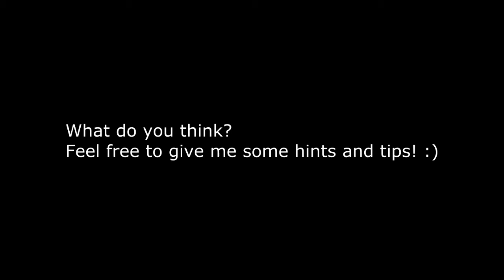Original Electronic/Metal Song - First Try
Stop hating, just give me hints and tips, was my first try